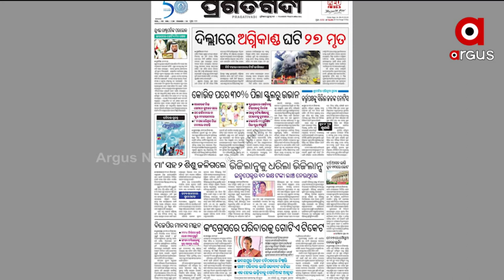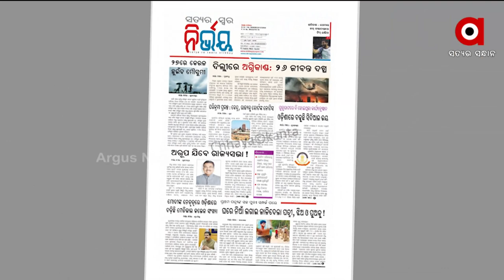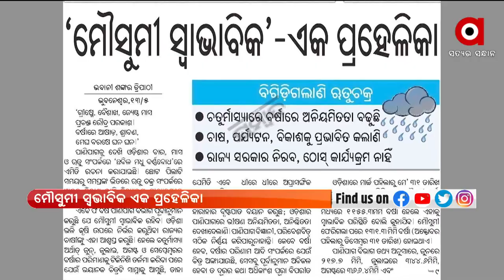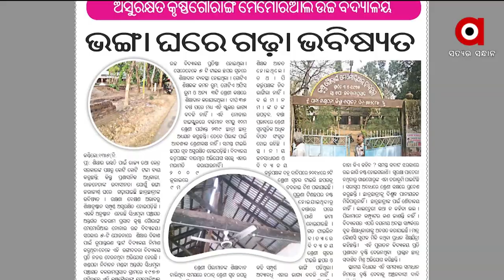Satej Sakala Khabar Kagaj Prustharu | 14 May 2022 | Argus News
Satej Sakala Khabar Kagaj Prustharu

+ଓଡ଼ିଶାର ସ୍ଵାସ୍ଥ୍ୟ ଭିତ୍ତିଭୂମିକୁ ଗୁରୁତ୍ଵ ଦେଉଛି କେନ୍ଦ୍ର

+ଅସୁରକ୍ଷିତ କୃଷ୍ଣଗୌରାଙ୍ଗ ମେମୋରିଆଲ ଉଚ୍ଚ ବିଦ୍ୟାଳୟ

+ବଡ଼ ଡାକ୍ତରଖାନା ହେବ ବିଶ୍ଵସ୍ତରୀୟ

+ବିଛାଖଣ୍ଡି ବେଆଇନ ଖନନ ମାମଲା

+ମୌସୁମୀ ସ୍ଵଭାବିକ ଏକ ପ୍ରହେଳିକା